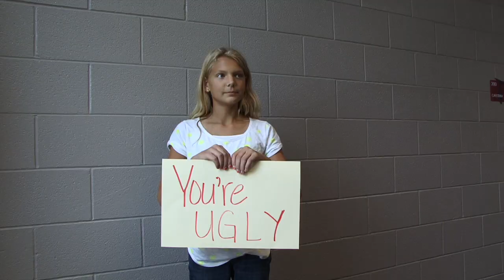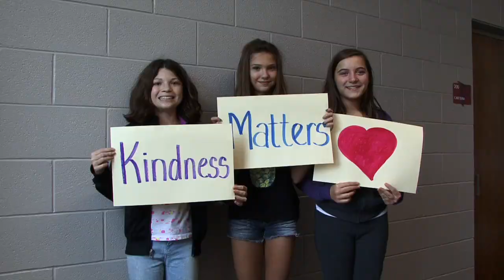AntiBullying - North Fairview Elementary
This video is for AntiBullying week awareness.